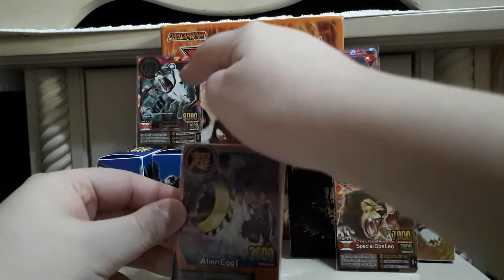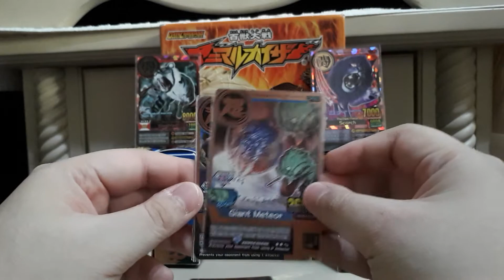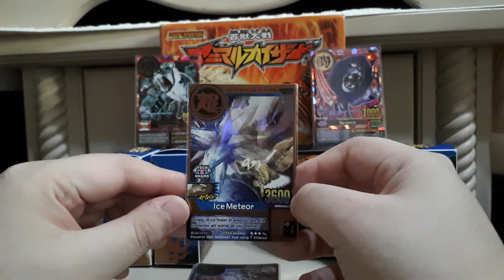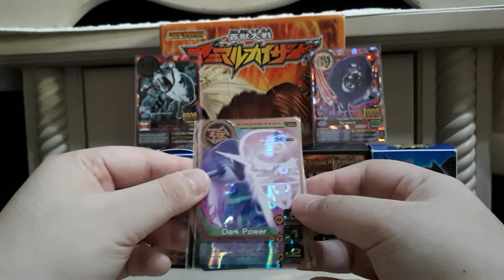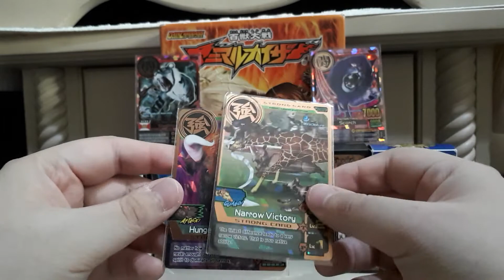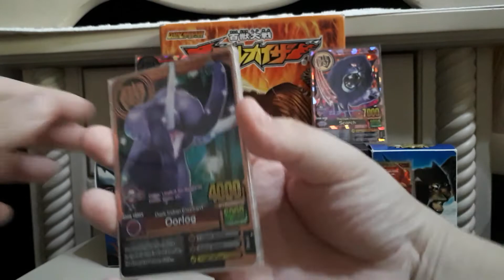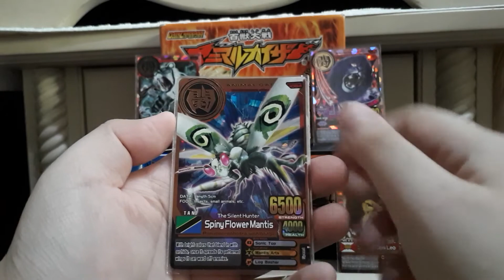Jual Kartu Animal Kaiser Bronze Rare Murah Meriah!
Link Jual Kartu Animal Kaiser Bronze Rare Murah: Beli Animal Kaiser Murah Bronze Rare (5 Kartu)
di toko Animal Kaiser Toko Bokit Rp50.000 di Tokopedia, Sekarang!